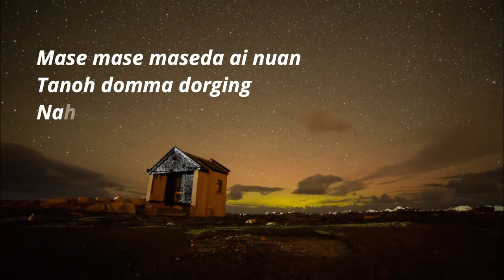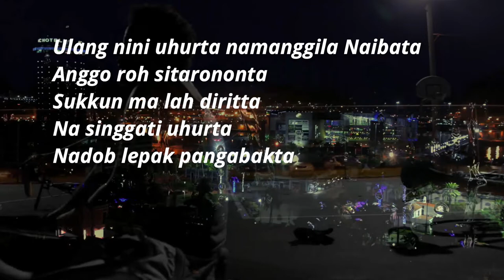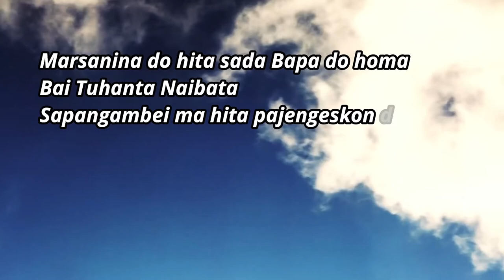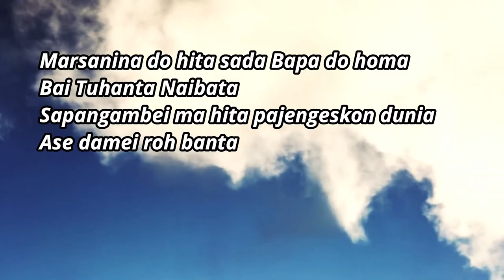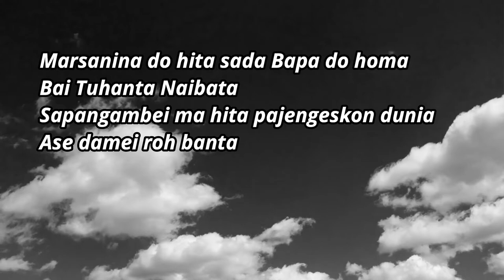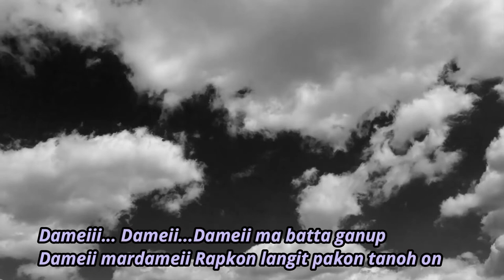DAMEI I DEWITA PURBA (LIRIK LAGU SIMALUNGUN)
Damei merupakan salah satu album dari Kakak Dewita Purba, dan aku ingin populerkan kembali lagu tersebut melalui lirik dan lagu simalungun.
Lagu ini bisa dikategorikan sebagai lagu rohani simalungun tetapi bisa juga disebut sebagai lagu populer simalungun.

Semoga penggemar lagu simalungun bisa terhibur dengan lagu ini dan lagu simalungun semakin berjaya di kancah musik nasional maupun lagu daerah

Diatei tupa.

Note :
Bagi anda pemilik usaha yang ingin mengiklankan produk atau usaha nya dalam bentuk video promosi silahkan kunjungi portopolio aku pada link dibawah ini

Untuk penawaran jasa pembuatan video promosi bisa di klik pada link dibawah ini